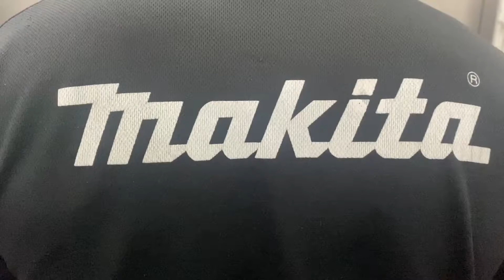[Aik Chin Hin x Makita Singapore] Makita Cordless Heat Gun DHG180 has arrived!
Makita Cordless 18V Heat Gun has arrived in Singapore!

Max 550 degrees Celsius air temperature for a wide range of cordless works, e.g. putting up wall paper, drying or removal of paint, and more

Max air flow of 200 L/min; Almost as powerful as Competitors’ DC machines
Quick release mechanism for easy Nozzle replacement; Nozzle can be removed without touching the hot metal part simply by turning Plastic ring